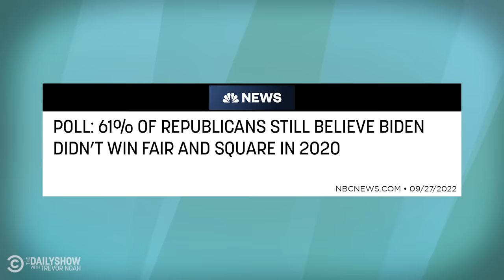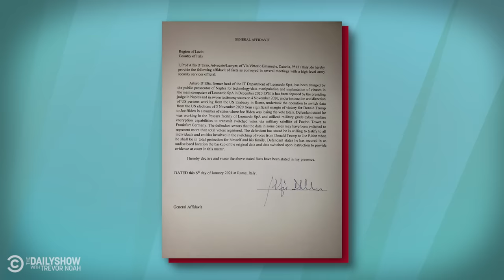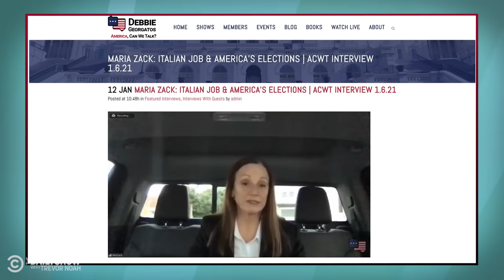Voter Fraud, Italian Satellites and…Marla Maples? - Jordan Klepper Fingers the Conspiracy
Stop the Steal: It’s the rallying cry of Trump supporters and election deniers who believe the 2020 election was stolen from them. In the final episode of Jordan Klepper Fingers the Conspiracy, Jordan dives into a theory about Italian satellites that led to a Biden win and the crack team that is working to set the record straight: an unidentified lawyer, a real estate agent, and Donald Trump’s second wife, Marla Maples.

Jordan breaks down the details with investigative journalist Eric Levai, Pennsylvania Attorney General and Governor-Elect Josh Shapiro, and Supreme Court expert Dahlia Lithwick, who explains the Supreme Court cases that are currently being heard about voting rights, and what’s at stake.

Listen wherever you get your podcasts